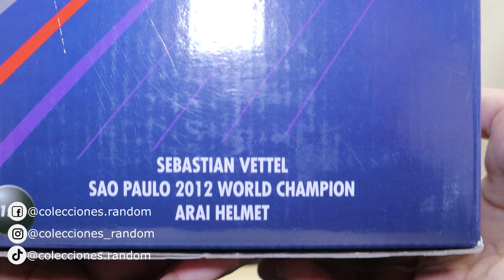Mini Helmet 1:2 Sebastian Vettel Interlagos 2012 World Champion Red Bull